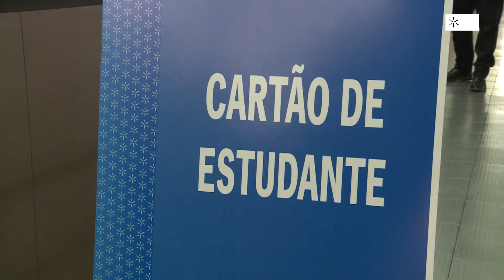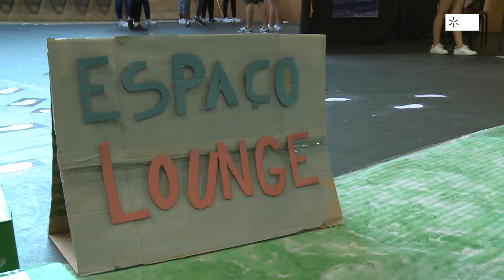Matrículas 2018 ✅ Bem-vindos à UMinho! 🏠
Entusiasmo, expectativas elevadas e todo um novo mundo para conhecer! Estão abertas, até sexta-feira, as matrículas para os novos membros da famíliaUMinho. E tu, já nos visitaste?